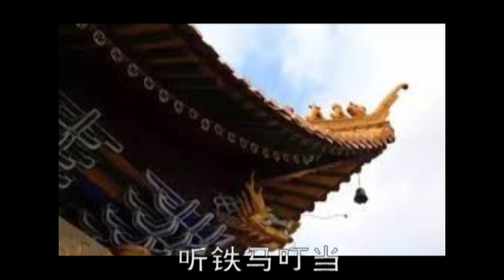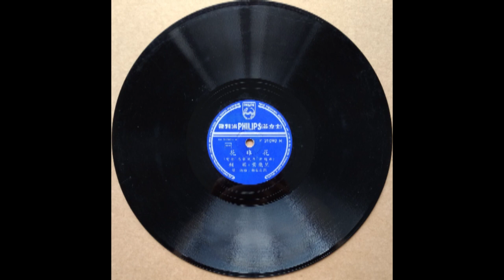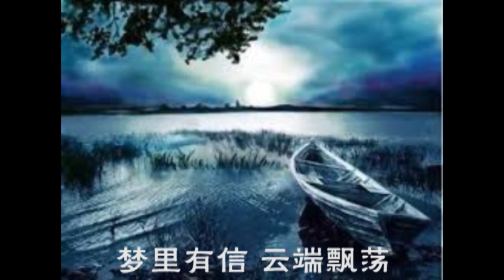花非花 顾媚，黄飞然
片芯资料：（菲立士唱片　唱片编号：AA31090 ,1H
模板：31090H  　侯湘曲　顾文宗词　电影“马来风月”主题曲）
注：唱片上印着演唱者是顾媚和黄飞然，网上资料则注明是静婷和杨光。

花非花 - 静婷,杨光
女：雕梁檐下 听铁马叮当 晓风残月 看四野茫茫 你的音韵哀伤
我的心扉悽怆     哀曲铺成爱情走廊 风声好似悲歌在唱
男：心心相映 彼此莫相忘
女：默默沉思 相恋又何妨
男：我是山中桄榔
女：我是月下海棠
男：梦里有信 云端飘荡
女：寂寞情怀 充满小房
男：我的纤情 坐你的画舫
女：你怎默默站在那窗旁
男：蓓蕾惨遭魔掌
女：痴心永远一样
男：对门楼台岂能相忘
女：珍珠情话落在何方（虾米音乐）